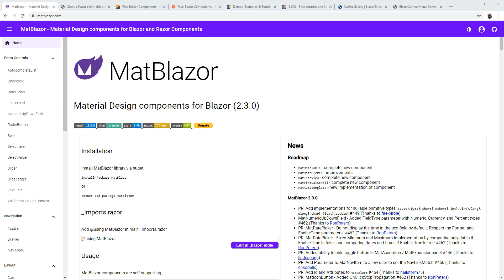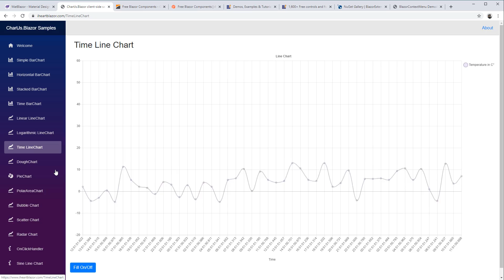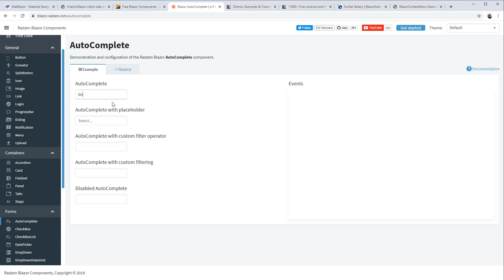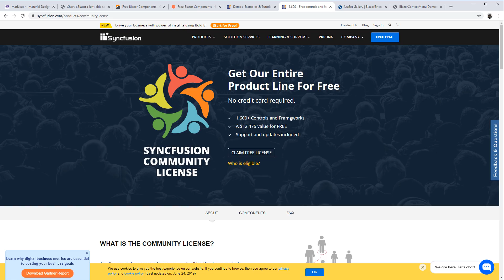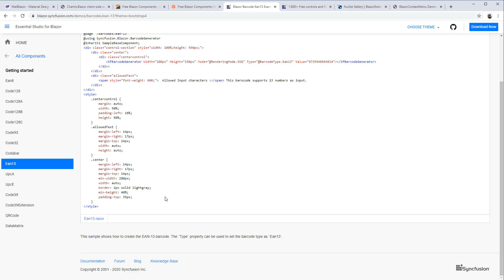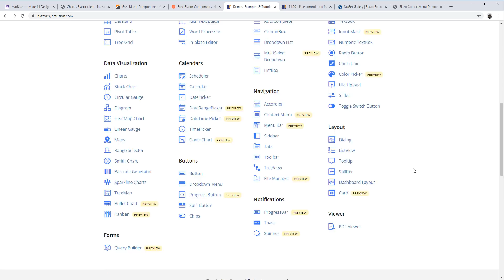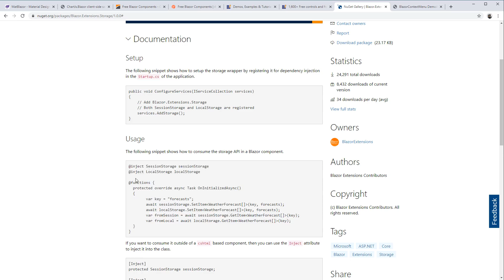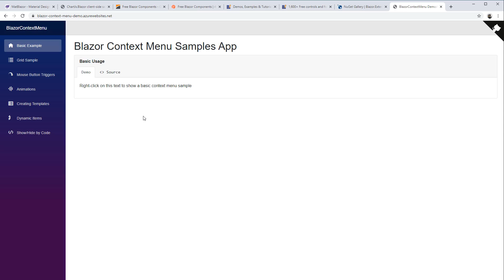Top 5 Free Blazor Resources (plus a couple of extras)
Here are my top 5 free Blazor resources to help you get going faster with Blazor, both on Blazor Server Side as well as Blazor Web Assembly (aka Client Side). From charts to barcodes to material design, if you are looking for a component, tool, or design for Blazor, you will probably find it here.